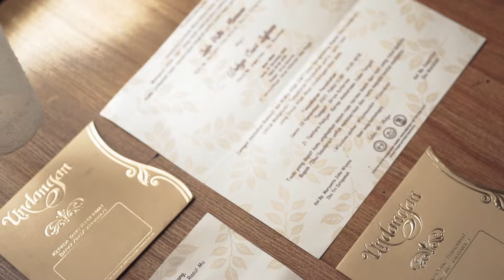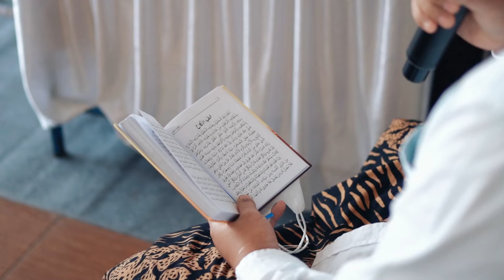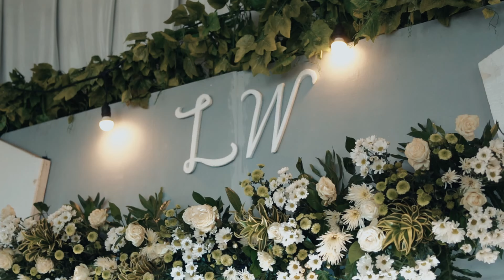CINEMATIC EVENT WEDDING CELEBRATION, PECAHH!!!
Hallo sobat RBI, kali ini team RBI ada job cinematic event acara wedding nih, mau tau seperti apa sih keseruan acara weddingnya? Tonton videonya sampai selesai ya :)